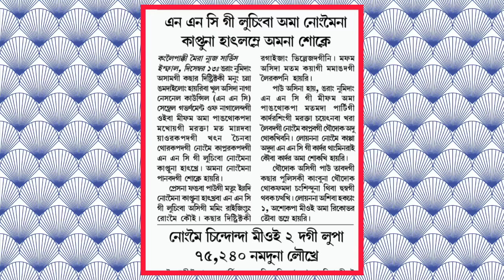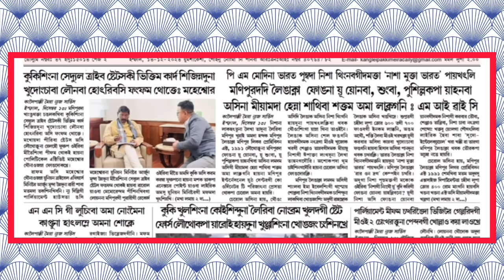KUKISING PELLAMLANI HWJIKTI 🔥 NAGA LALHOULUP AMAGI LEADER KAPTUNA HATLAMLE AMANA SATHINA SOKLE 🔥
KUKISINGNA SCHEDULE TRIBE LISTKI VICTIM CARD SIJANNADUNA KHUDONGCHABA LOUNABA HOTNARIBASI FANGFAM THOKTE:MAHESH